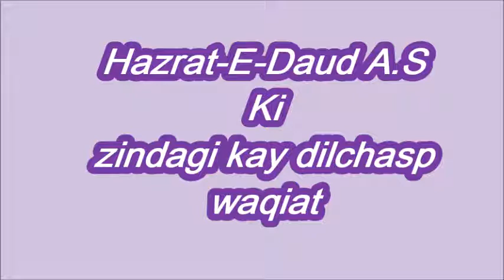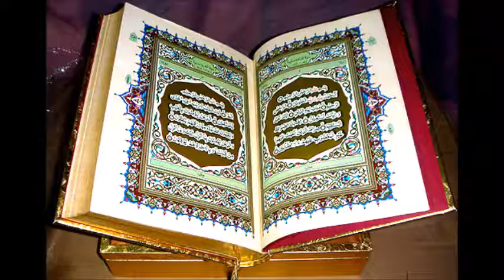Hazrat e Daud a. s Ki zindagi Kay Dilchasp Waqiat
Iss video mai Hazrat e Daud a. s Ki zindagi Kay Dilchasp Waqiat bayan huay hai.Hazrat Daud Allah kay wopiyray nabi thea jin per char muqadas Asmani kitabon mai say aik kitab Zaboor Nazil  thee.Yeh na sirf khud jaleel ul qadar nabi thea/balkeh aik jaleel ul qadar nabi kay walid thea/jin ka naam hazrat soliman a.s hai.mazeed iss video mai hazrat daud kay baray mea dilchasp maloomat hain please zaroor dekheay. escpecially recammended  for you.